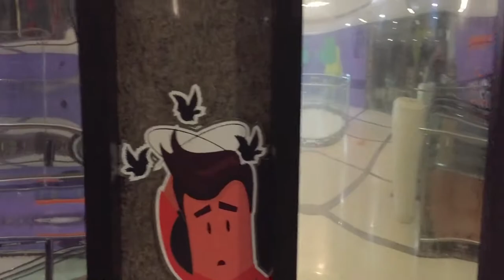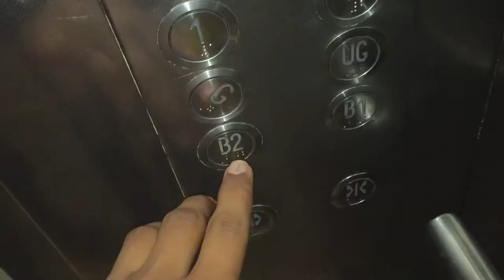4 Saal Baad Gya Mai, Golden Temple | Trillium Mall Ch Kita Fun 😹, Time Pass, Amazing Mall Amritsar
Hit likes.

Lots of  ❤️

📍(Punjab